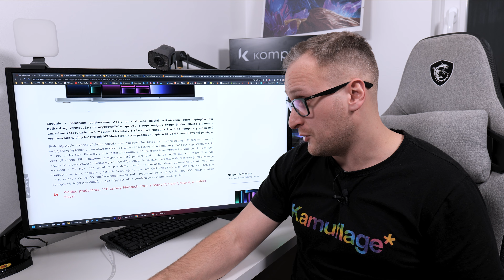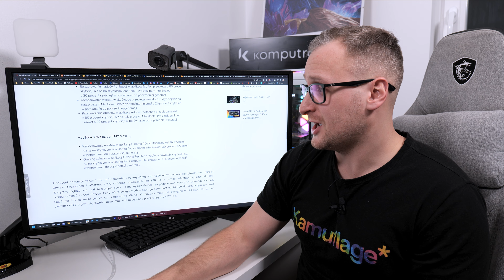Kupując MacBooka wcale nie przepłacasz!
ZOSTAW SUBA!

Siemanko! Kupując MacBooka wcale nie przepłacasz!